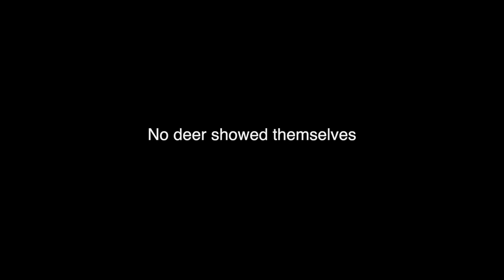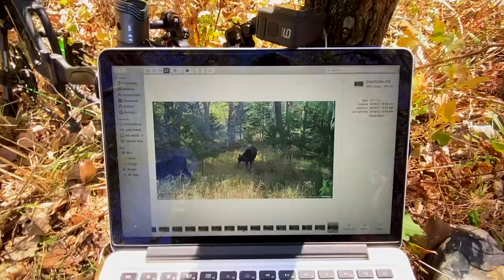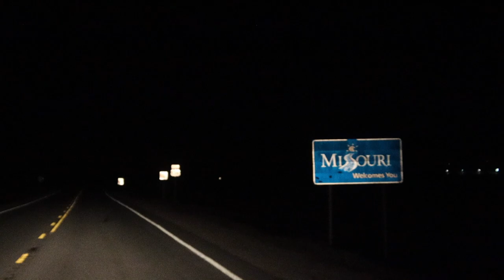Bowhunting Whitetail In The POURING RAIN! RUTCATION 3.0 // EP. 3 Nebraska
Bowhunting Whitetail in the Rain can be very rewarding some days, and pretty slow in others.  all in all its worth the chance at that mega giant!